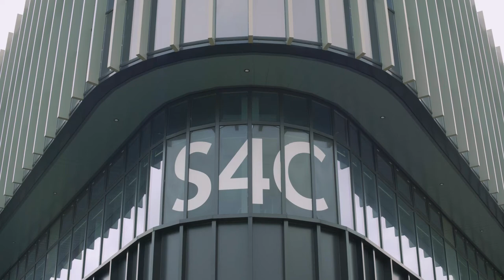S4C's Story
S4C wanted staff that could broadcast their talents. Apprenticeships let them produce their own.